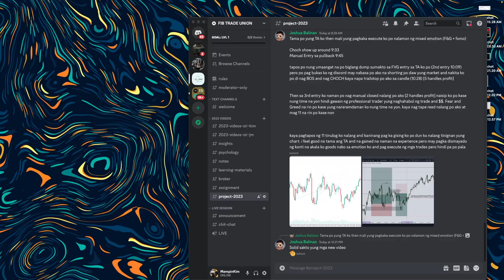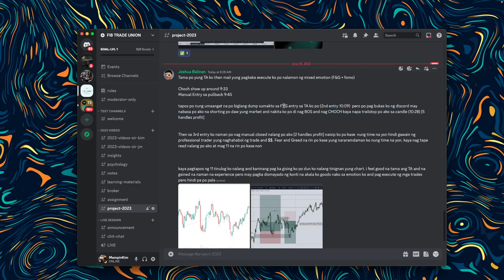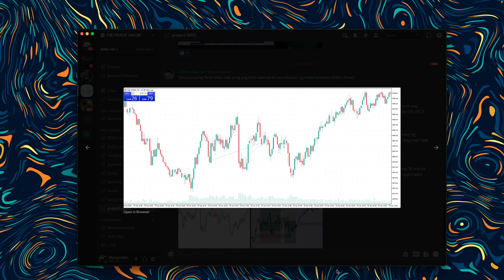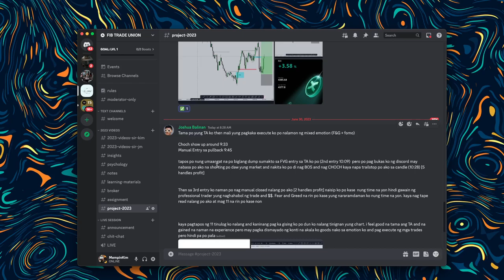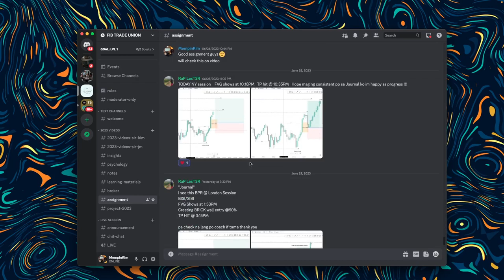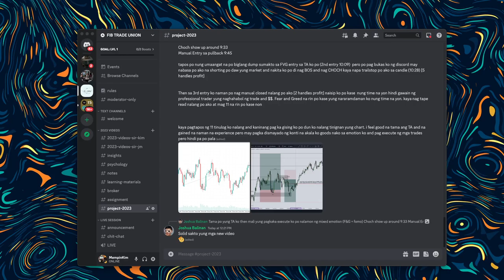[41] FEAR AND GREED LIVE